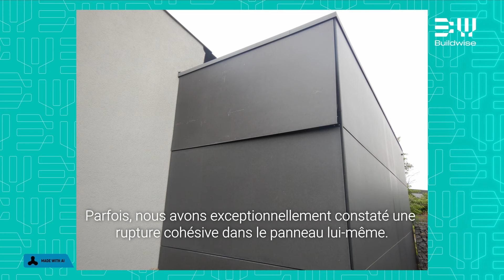La fixation mécanique comme solution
La fixation mécanique comme solution pour les panneaux de bardage en fibres-ciment